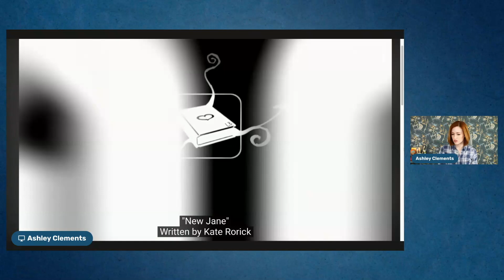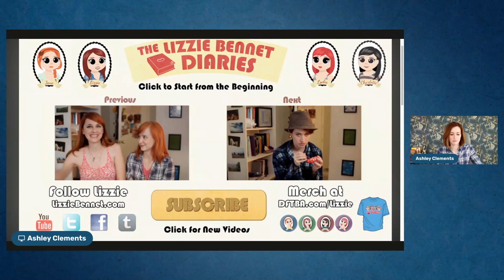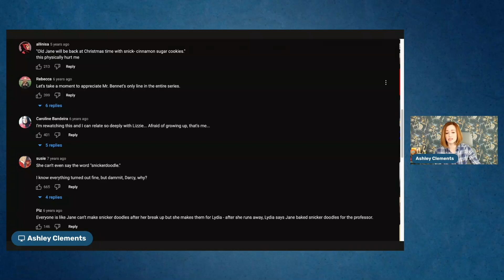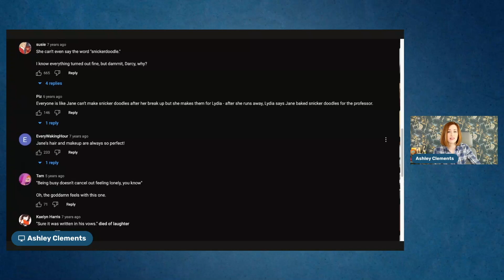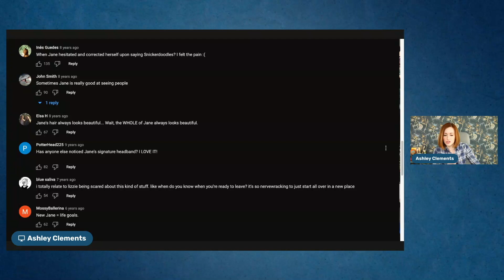The Look Back Diaries Episode 70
No comfort zone for Lizzie, no snickerdoodles for Jane.